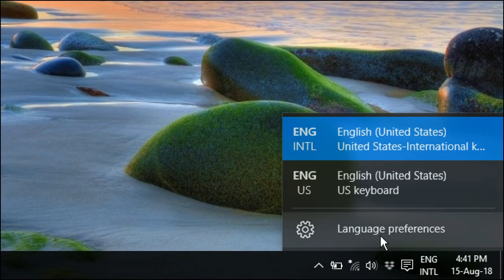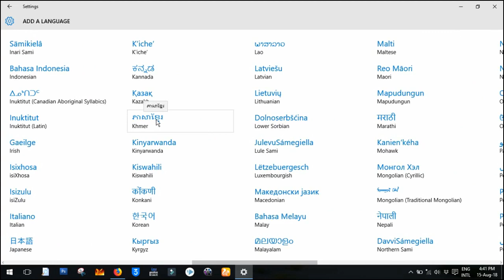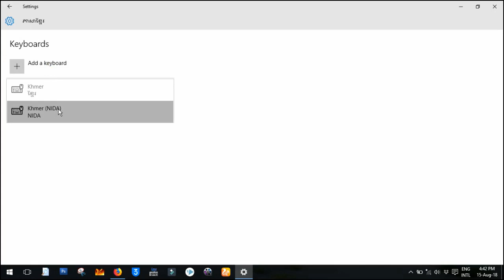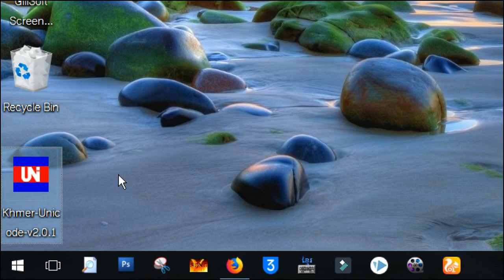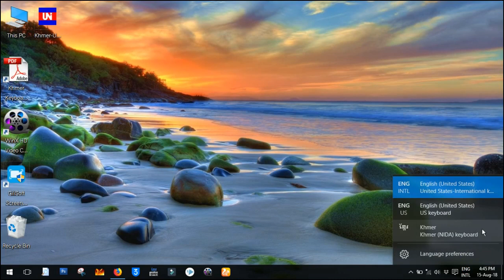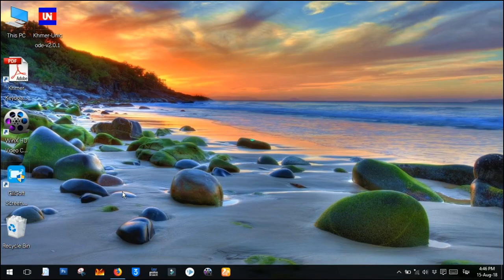How to Add and Install Keyboard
របៀបបន្ថែម ឬ តម្លើងក្ដារចុច Windows 10
Remove keyboard
Khmer Unicode keyboard
Khmer standard keyboard